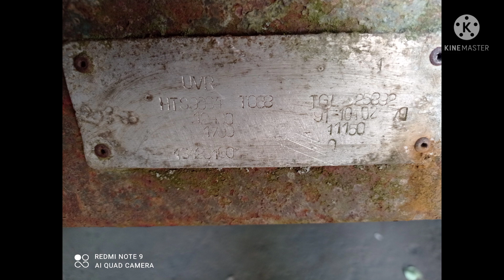T 088.Bontás,felépítés./MTZ Agro Vlog/.2021.